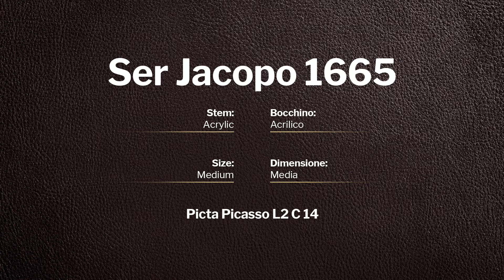Ser Jacopo Picta Picasso L2 C 14 - pipe 1665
Ser Jacopo Picta Picasso L2 C 14